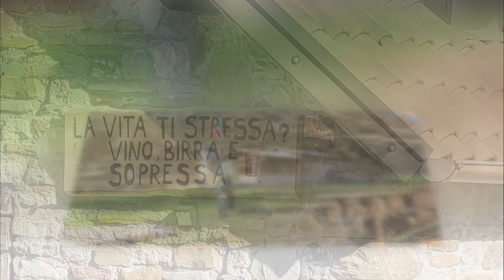Al Castello di Zumelle autunno 2022 di ombrasera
video che sostituisce il precedente gravato da problemi di rendering.
riprese del 05/11/22 con GoPro H7 e H11
Ho invitato Aldo a condividere una pedalata nelle prealpi trivigiane con partenza da Valmareno (Cison di Valmarino), salita al passo Praderadego e discesa al Castello di Zumelle con meritato pranzo medievale. Il foliage ormai è privo dei gialli e arancioni ma i tappeti di foglie rosse dei faggi a bordo strada ripagano ugualmente l'occhio. Sulle falesie di Praderadego erano in corso gli esami di ammissione dei volontari del soccorso alpino. Il Castello nonostante la bassa stagione resta sempre una meta affascinante con il suo piccolo museo; dalla grande torre arredata si gode una magnifica vista ma è la sua maestosa posizione ad attirare l'attenzione e a incutere una certa soggezione. Un bravo all'associazione che cura la gestione e le rievocazioni storiche estive. Trovo che arrivarci in bici sia tutta un'altra esperienza rispetto all'automobile. E infine che dire dell'entusiasmo contagioso dell'ottuagenario Aldo? Una certezza assoluta!